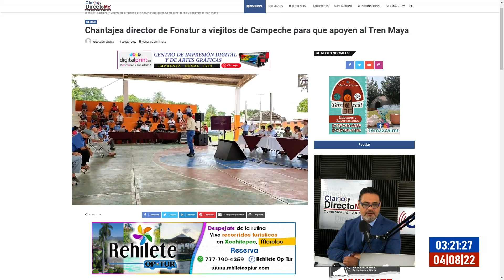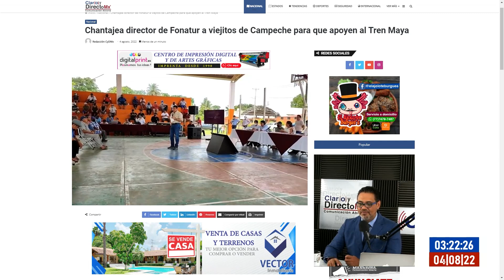Javier May promete que pensiones de adultos mayores aumentarán gracias al Tren Maya